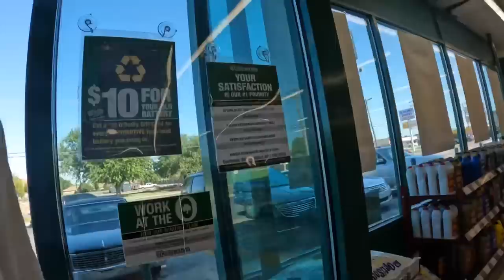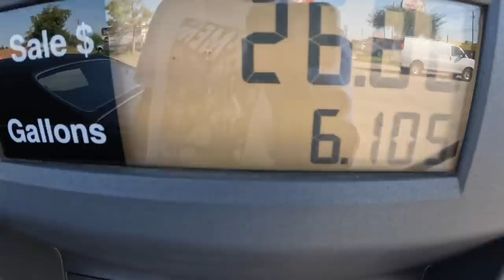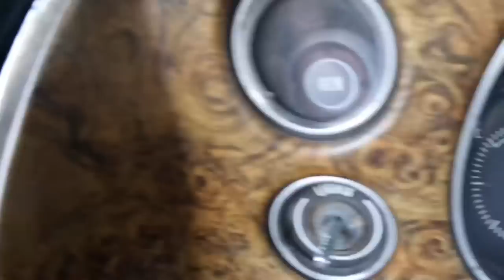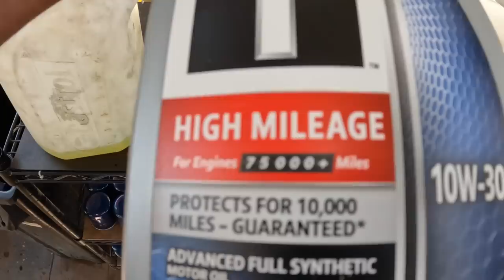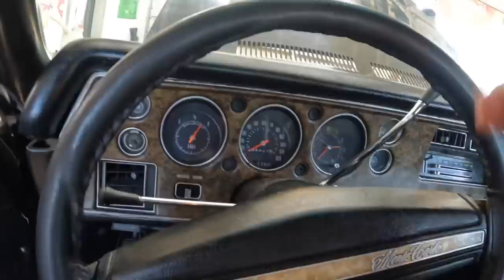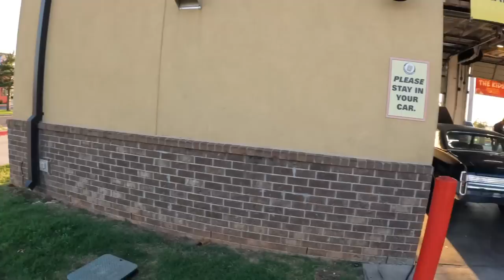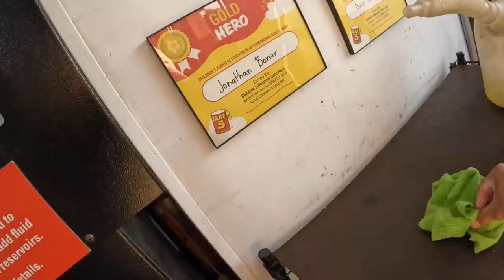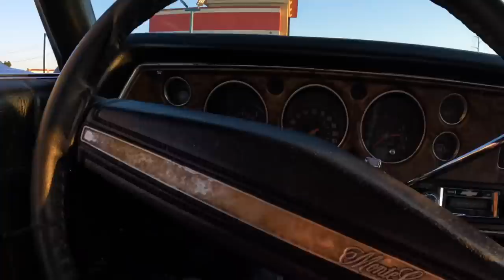MONTE CARLO SS NEW VS OLD SCHOOL COMPARISON WHAT’S THE DIFFERENCE ?